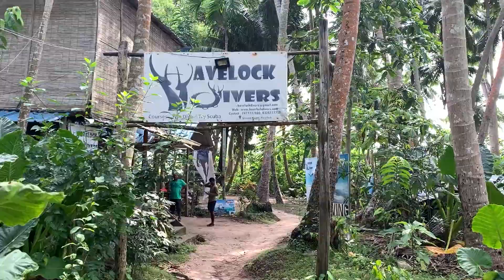Andaman Series-2022 | Part-1 | Port Blair, Havelock | World's 7th best beach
Welcome to part 1 of the Andaman series!!

This video is our travel journey from hyderabad to Port Blair & then to Havelock. If you're planning a trip to The Andamans too, then here's a day-wise itinerary and more details that you need to know before you go

Day 01:
 Fly to Port Blair's Veer Savarkar Airport
Visit the Cellular Jail for light and sound show -(book tickets
you can head to Chidiya Tapu for a sunset / Wandoor beach
Stay overnight
       On the next day, if you wish to visit other islands from Port Blair, then options are
  Baratang Island (highly suggest for mud volcano & limestone caves)
        will require an entire day + a night's stay and then back to Port Blair next morning
 Incase you don't wish to visit these, the next morning, head for Phoenix Bay Jetty /haddo jetty to go to Havelock (we took this option)

Day 02:
 Haddo Jetty in Port Blair - take a ferry for Havelock Island
 Arrive at your resort in Havelock & rest for a while
 Head to Radhanagar beach for a sunset around 3 pm
 Head back to your res ort & rest

🚢 INTER-ISLAND FERRY IN THE ANDAMANS 🚢
There are 2 inter-island ferry options - Private & Government
The one in this video is a private ferry.

Private Ferry
- Ferry Names:  Makruzz  (Airconditioned)
- Sailing schedule is decided much in advance
- Ticket Price : ₹1500- ₹2000 (depending on travel class)
- Duration: 1.5 -2 hours

* I highly suggest you make either of these inter-island ferry bookings much in advance & confirm the availability / running schedule few hours before your travel in it (there are high cases of cancellations)

😷 COVID-19 PROTOCOL FOR ANDAMAN & NICOBAR ISLAND
- Requirement of double vaccination certificate (after completion of 15 days)
- OR requirement of negative RT-PCR report (if you've taken just 1 vaccine)